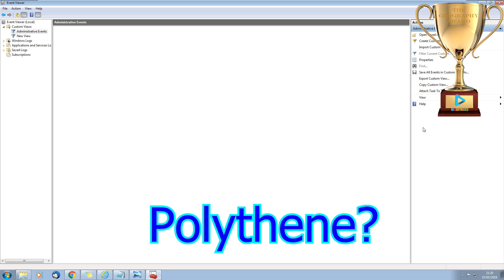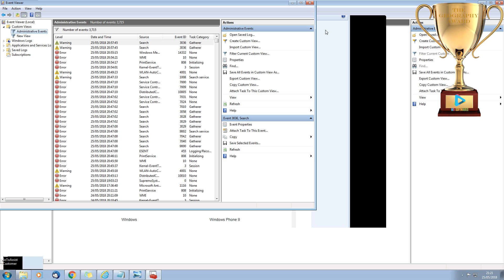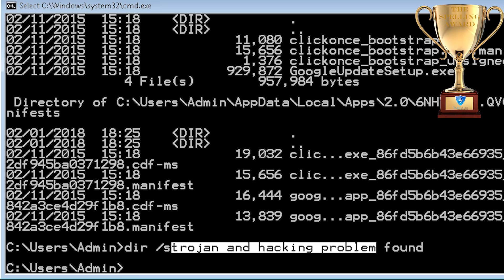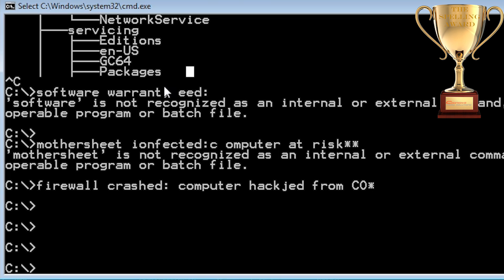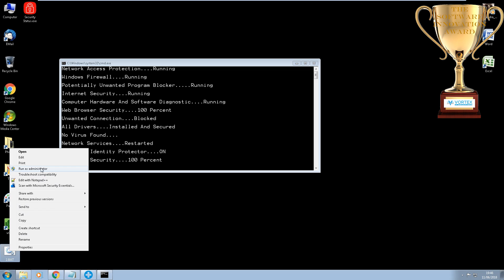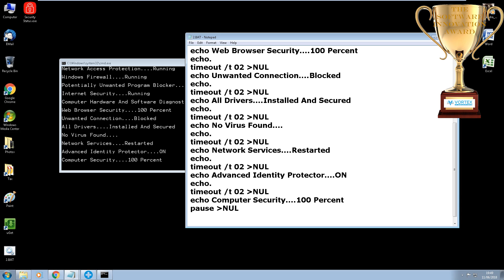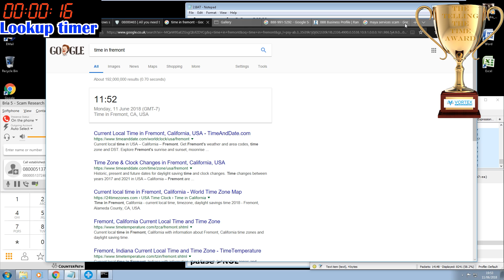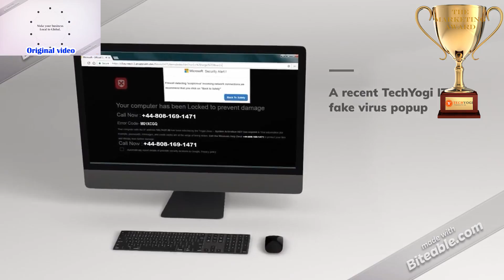The Dumbest Scammers of 2018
The annual DUMBEST SCAMMERS of 2018! Let's marvel at this year's stupidity and arrange some awards for scamming low-lights.

Thank you all and I wish you a great 2019!

If you want to cut out the middle man, I have a BitCoin link too: 3McgSrbEJ5BcCGRbqnhcHFiQjuCrjmmUSA
Many thanks if you can support me!